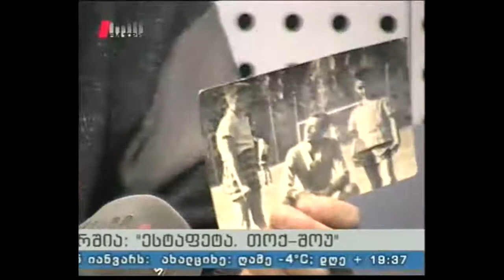"ესტაფეტა" 24.01.15 ლეგენდა - შოთა იამანიძე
სტუმრები: ბატონები დავით ჭელიძე, ომარ მხეიძე და ლევან კალანდარიშვილი
წამყვანი: ელენე ბილიხოძე